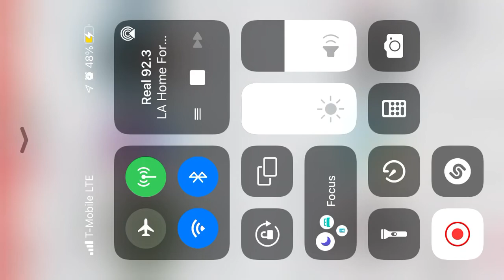Redfin Radio Commercial